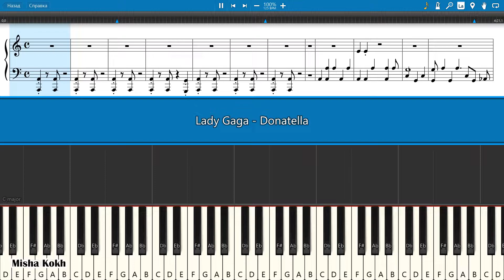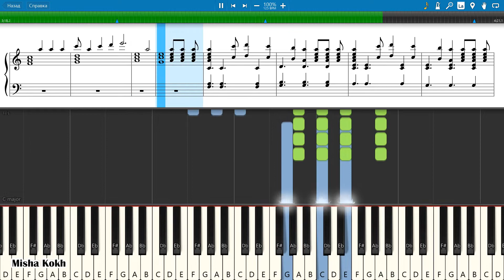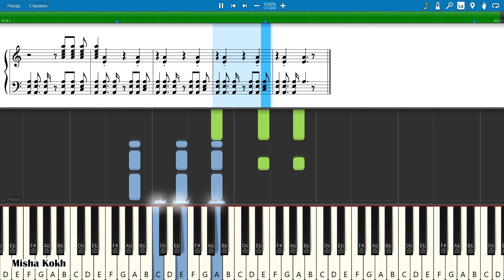Lady Gaga - Donatella [Piano Tutorial | Sheets | MIDI] Synthesia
How To Play Lady Gaga - Donatella [Piano Tutorial | Sheets | MIDI] Synthesia